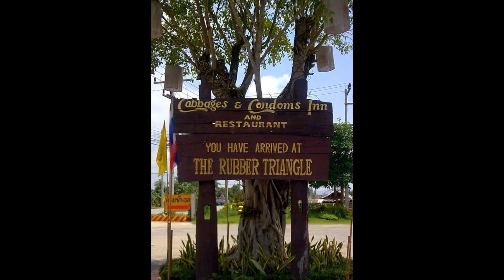Thailand with Ole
Overseas adventure Thailand